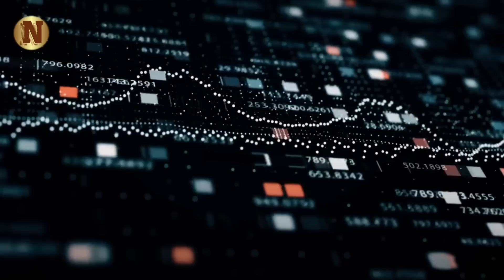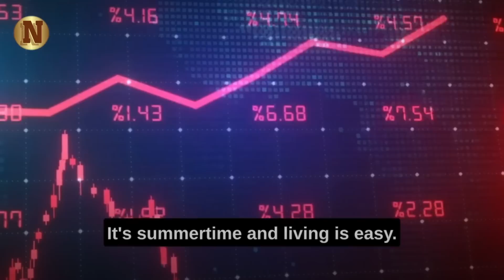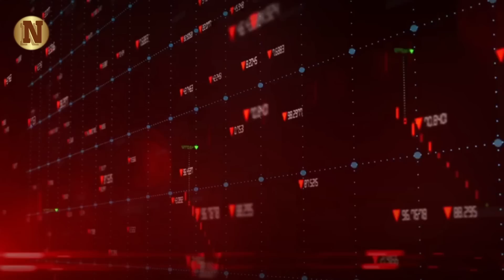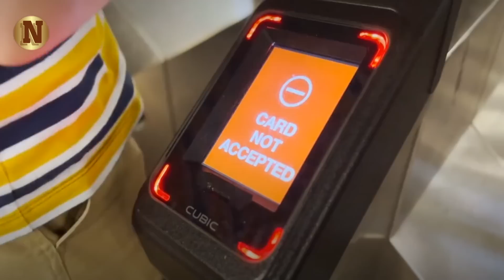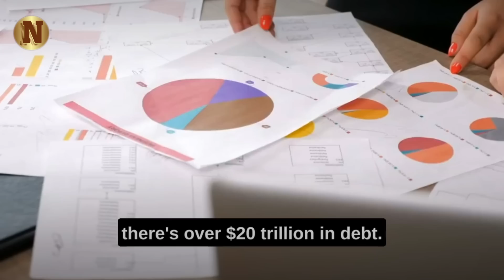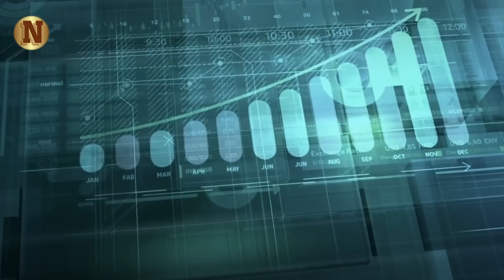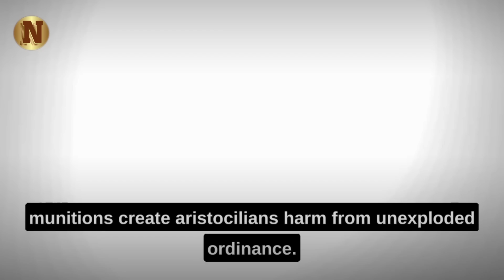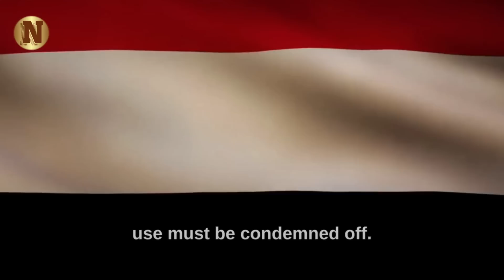"They Have Gone to Far!! What's Coming Next Will Destroy Our Economy'' | Gerald Celente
Gerald Celente, the renowned trends forecaster and founder of the Trends Research Institute, shares his thoughts on increase in interest rate hikes and how they affect the price of gold and dollar. He also mentions the decline in real estate prices and links it to the lockdowns imposed during COVID-19 pandemic.

▶FAIR-USE COPYRIGHT :
1)This video has no negative impact on the original works (It would actually be positive for them)
 2)This video is also used for teaching purposes.
 3)It is transformative in nature.
 4)I ONLY used bits and pieces of videos to get the point across where necessary